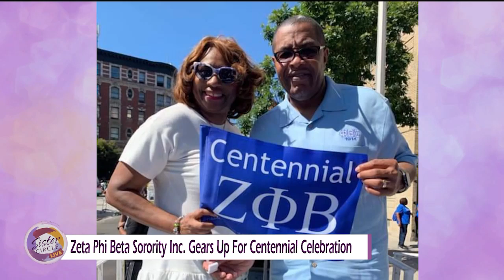Sister Circle | Zeta Phi Beta’s Upcoming Centennial Celebration & The Future Of Zeta | TVONE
Valerie Hollingsworth-Baker, the International President of Zeta Phi Beta Sorority Incorporated, came down to The Circle to talk about the 2020 Centennial Celebration and plans for the organization.